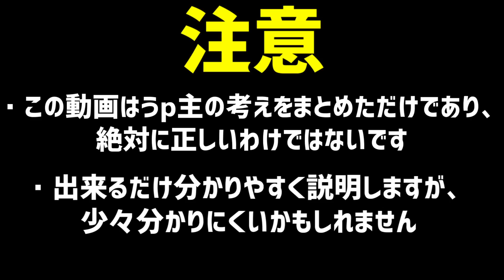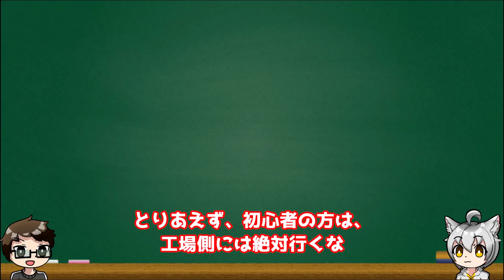【ゆっくり実況】二等兵のwot blitz! 黒き黄金の村の立ち回り方編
分かるマップが減ってきている件

・PC
RAM  16GB
HDD  4TB

・PS4 Pro
CUH-7200　2TB

・マイク
SONY　ECM-PCV80U

Aviutl つんでれんこ　YMM4